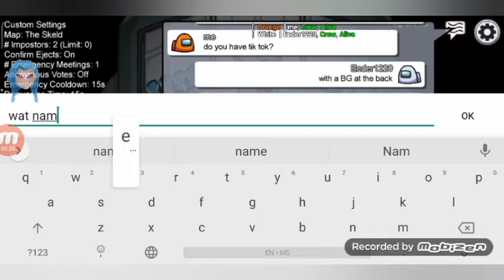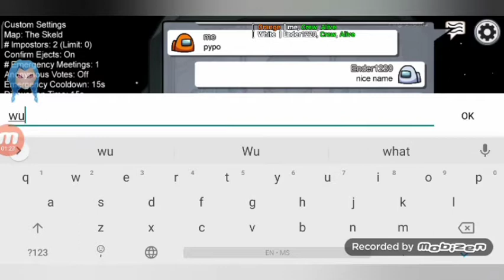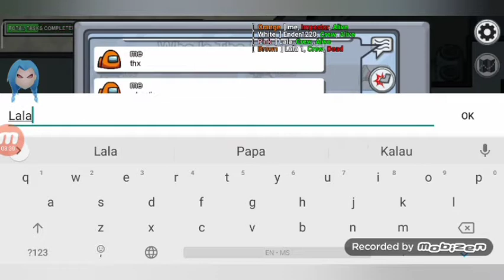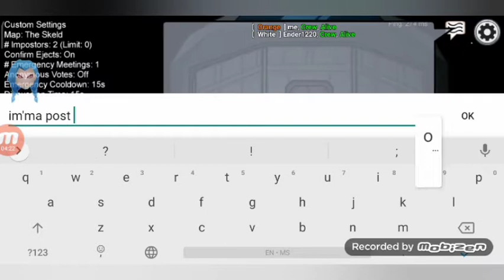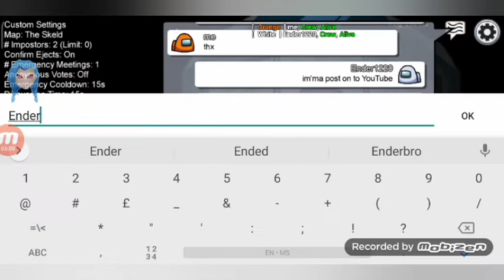This is how very good friends be like in among us (Among Us)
Me's channel name is pypo
go sub to him/her it makes me happy
idk about him/her though
17/12/2020